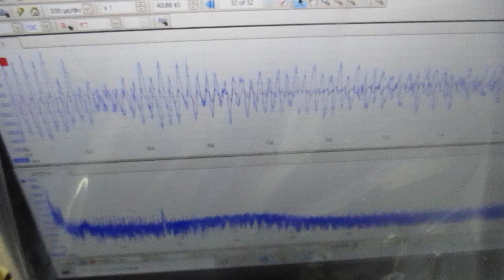メガヘルツの超音波発振制御プローブ ultrasonic-labo